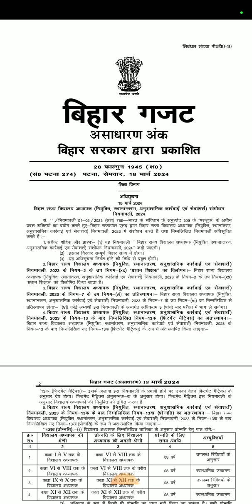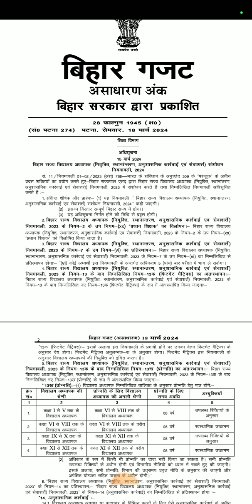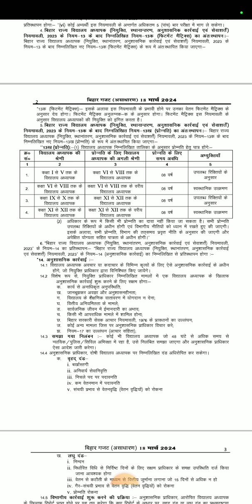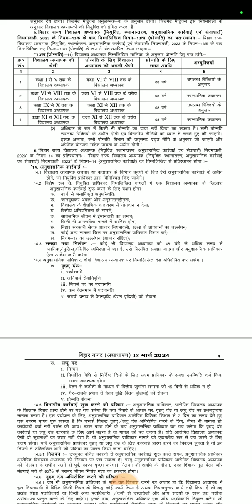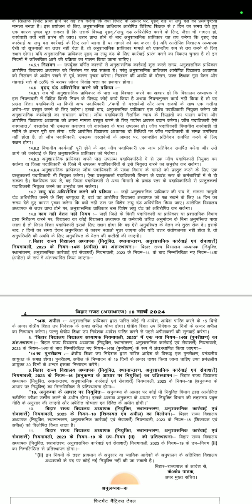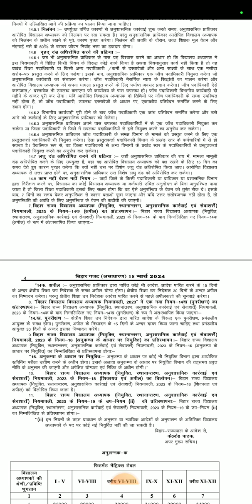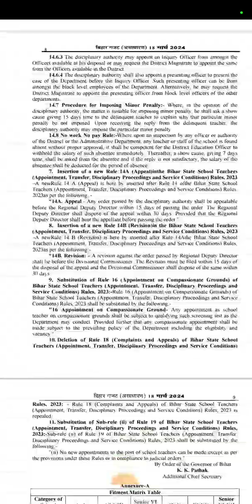बिहार शिक्षक बहाली(BPSC TRE 3.0&4.0):क्या है संशोधित नियमावली 2024 में बड़ा परिवर्तन??निलंबन कैसे??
bihar bpsc new niyamawali #2024 tre बिहार शिक्षक बहाली(BPSC TRE 3.0&4.0):क्या है संशोधित नियमावली 2024 में बड़ा परिवर्तन??निलंबन कैसे??